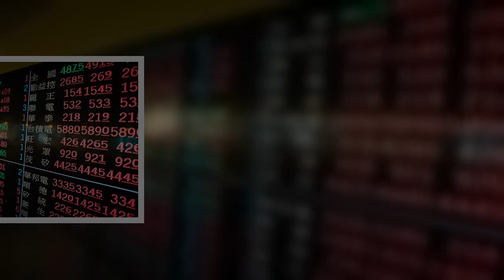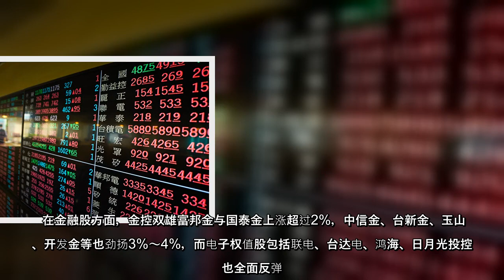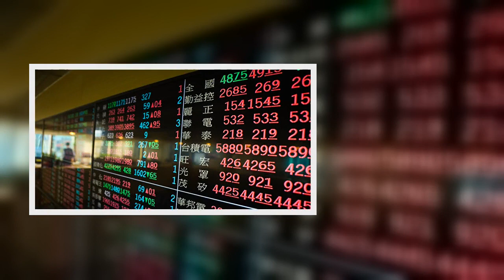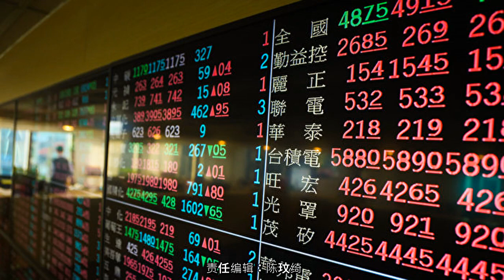台股终场指数为17,433.2点，上涨417.84点，创下去年5月18日以来的单日最大涨点。随着美股四大指数全面收高，同时苹果发表最新高效能晶片M1 Ultra，也激励台积电及设备股走扬，台积电终场收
台股终场指数为17,433.2点，上涨417.84点，创下去年5月18日以来的单日最大涨点。随着美股四大指数全面收高，同时苹果发表最新高效能晶片M1 Ultra，也激励台积电及设备股走扬，台积电终场收在587元、强涨逾3%，单日市值大增4,926亿元。
台股终场指数为174332点，上涨41784点，创下去年5月18日以来的单日最大涨点随着美股四大指数全面收高，同时苹果发表最新高效能晶片M1Ultra，也激励台积电及设备股走扬，台积电终场收在587元、强涨逾3，单日市值大增4926亿元